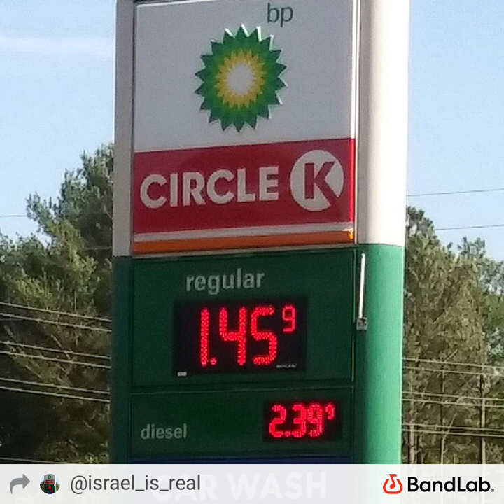last night music scene